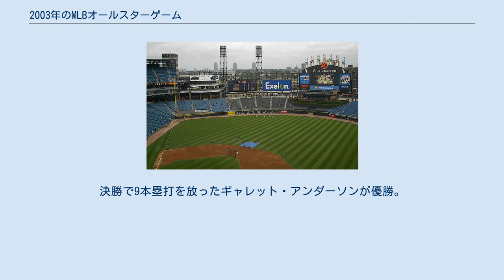2003年のMLBオールスターゲーム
2003年のMLBオールスターゲームはアメリカンリーグとナショナルリーグの間で行われた74回目のオールスターゲームである。
2003年7月15日にシカゴ・ホワイトソックスの本拠地USセルラー・フィールドで行われた。
試合結果は7 - 6でア・リーグが勝利した。
MVPは3安打2打点、6回に2点本塁打を放ったギャレット・アンダーソンが受賞。
この年から勝利したリーグのチームにワールドシリーズのホームフィールド・アドバンテージを与えるルールが加えられたため、2003年のワールドシリーズではニューヨーク・ヤンキースにホームフィールド・アドバンテージが与えられた。
始球式はモハメド・アリが務めた。
 勝：ブレンダン・ドネリー (1-0) 敗：エリック・ガニエ (0-1) S：キース・フォーク (1) 本塁打: NL – トッド・ヘルトン (1) アンドリュー・ジョーンズ (1) 本 AL – ギャレット・アンダーソン (1) ジェイソン・ジアンビ (1) ハンク・ブレイロック (1) 先発は野手はファンの投票、投手は各チームの監督によって選出された。
 ファンの投票によって各ポジション上位1選手（外野手のみ上位3選手）が選出された。
最多得票は3年連続でシアトル・マリナーズのイチロー。
 チームからの選出に漏れた選手の中から各リーグ5名が選ばれ、最後の1枠をかけたファン投票（All-Star Final Vote）が行われた。
投票はMLB公式ウェブサイト上でのオンライン投票で実施された。
結果はジェフ・ジェンキンスとジェイソン・バリテックが選出された。
 第19回本塁打競争は両リーグから各4名が出場、8選手勝ち残り方式の3ラウンド制で行われた。
決勝で9本塁打を放ったギャレット・アンダーソンが優勝。